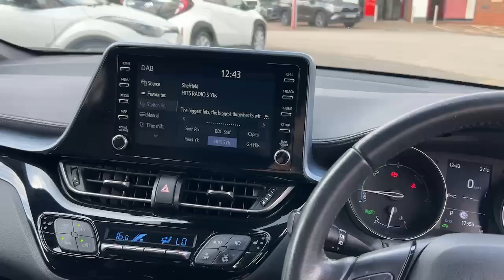EX21ONT TOYOTA CHR DESIGN GREY 2021, TOYOTA BURROWS WORKSOP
2021 TOYOTA CHR DESIGN HATCHBACK PETROL/ELECTRIC, in GREY